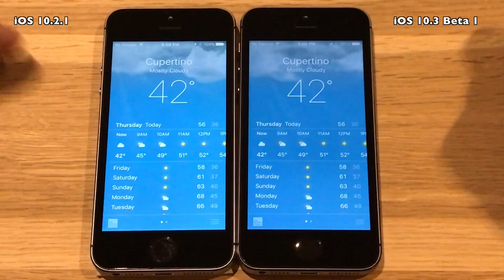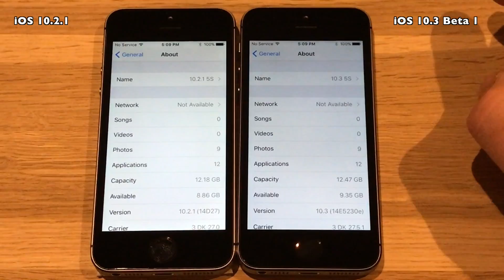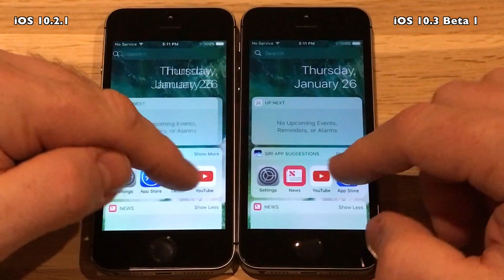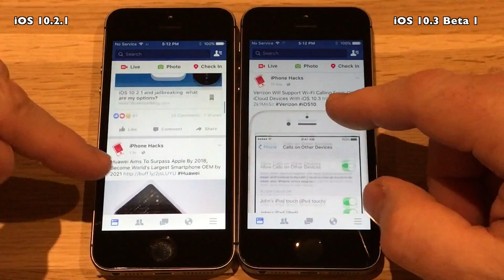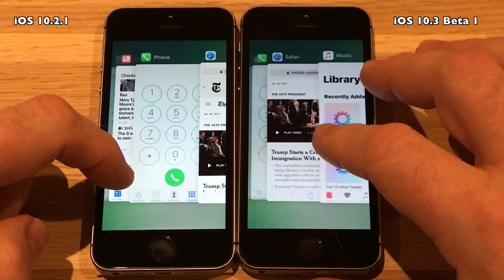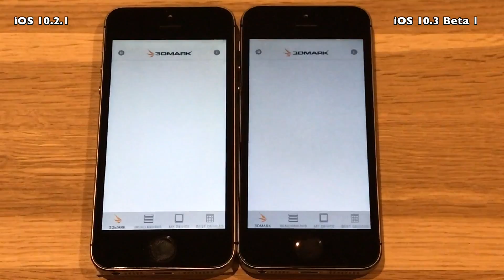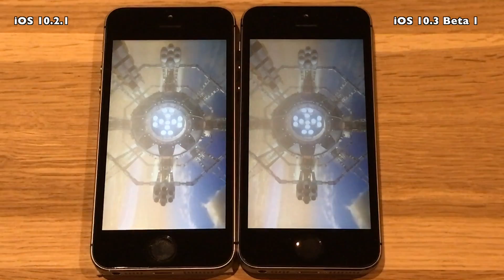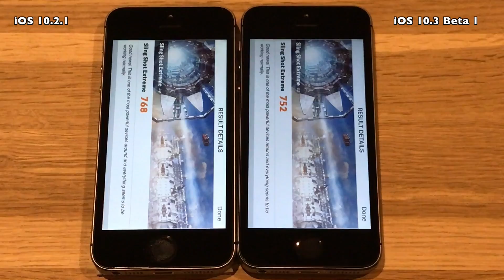iPhone 5S : iOS 10.3 Beta 1 / Public Beta 1 vs iOS 10.2.1 Speed Test Build # 14E5230e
Apple released iOS 10.3 Beta 1 to developers January 24th 2017. Unfortunately I was away in Norway so could not do the video until now. iOS 10.3 Beta 1 does not have the rumoured Theater Dark Mode, but it is expected to debut on the Apple Watch on WatchOS 3.2.
iOS 10.3 Beta 1, comes with some new updates. Like Find my AirPods, Apple Profile in Settings apps, and other small changes.
One big change is that iOS 10.3 Beta 1 is the first to debut Apples new file system APFS. Hopefully APFS will be faster. Time will tell.

Lets test if APFS has improved speed in iOS 10.3 Beta 1